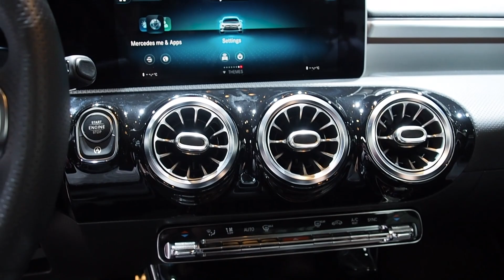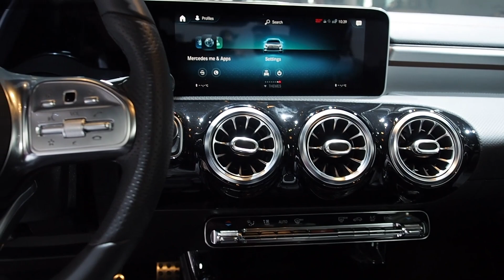BMW 1 Series vs Mercedes Benz A Class